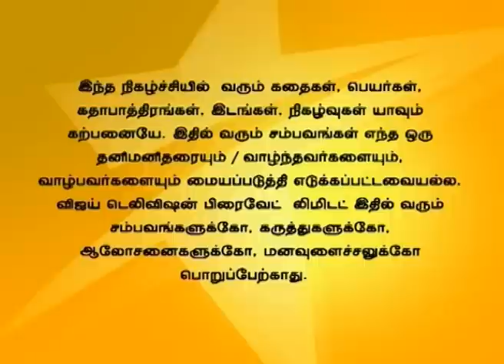Deivam Thandha Veedu 06/09/15 - Watch Full Episode on hotstar.com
Everyone awaits to see the news about Priya's rescue from the pit. Priya gets frustrated  as they fail to show her in the news. Banu behaves rudely towards Seetha.
பிரியா குழிக்குள் விழுந்ததை பற்றி தொலைகாட்சியில் அனைவரும் ஆவலுடன் பார்க்கிறார்கள். தன்னை பற்றி தொலைகாட்சியில் வராததால் பிரியா எரிச்சலடைகிறாள். பானுமதி சீதாவிடம் கடுமையாக நடந்து கொள்கிறாள்.